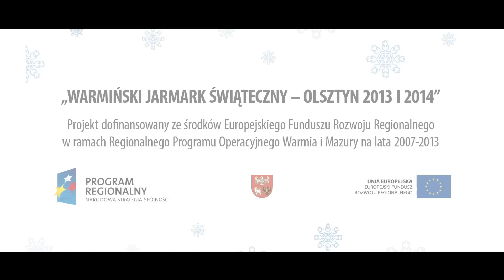V Jarmark Świąteczny Olsztyn 2013(full version)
Relacja wideo z V-ego Jarmarku świątecznego - Olsztyn 2013.Realizacja 813 Studio.